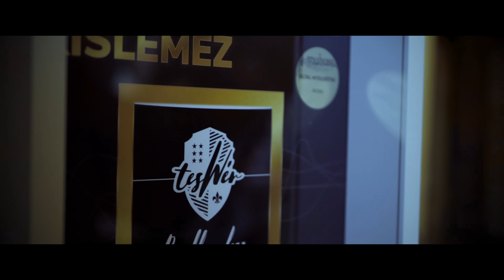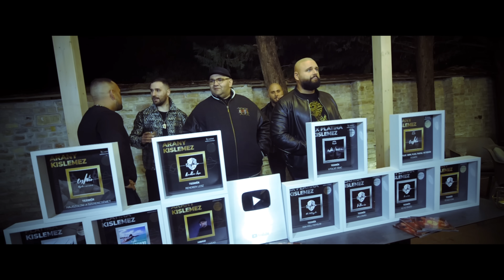TESWÉR - JÓBARÁT (Official Music Video)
Management Info | Fellépésszervezés: : Papp Gergely

Szerzők:
zene: Luigi Beats
szöveg:
Imir: